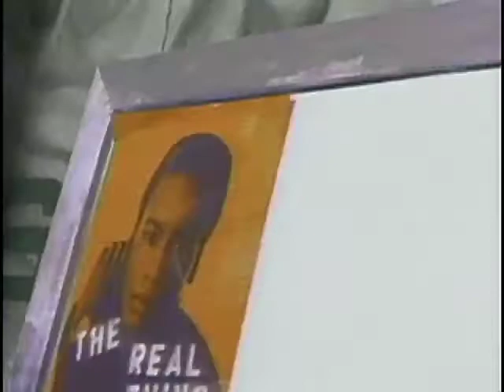Jellybean feat. Steven Dante - The Real Thing (Rockamerica Remix) 1987 Music Video